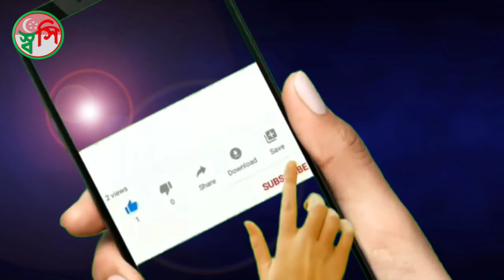Best 10 Travel Destinations in Singapore, Travel Singapore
Travel Singapore
Singapore tourism
Singapore tours